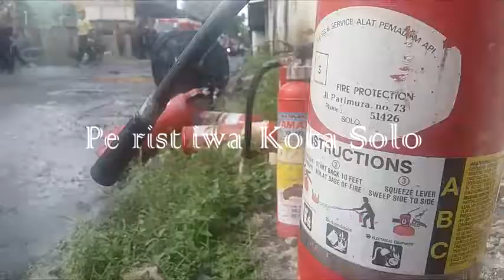HEROIKKK!!! BEGINI KEBERANIAN PEMADAM KEBAKARAN PADAMKAN API